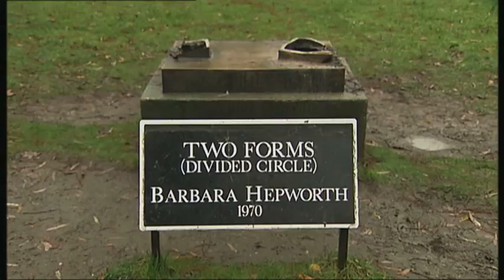Sculptures to be protected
They're designed to spruce up public spaces - and put a smile on people's faces. Now dozens of sculptures and statues across the country are getting special protected status. Here's Ruth Liptrot.